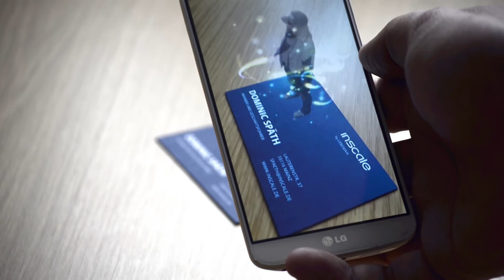INSCALE Augmented Reality World - Augmented Reality Advertising - AR Marketing Solution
Come join our new Augmented Reality Experience!
Augmented Reality Marketing. Real use case. Best practise.

Don't miss our latest upload: "Interactive Zelda Quiz entirely build with PowerPoint 2010"